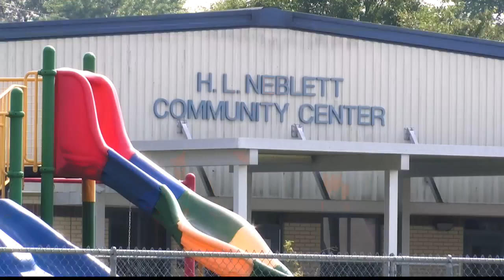Owensboro Community Still Views Neblett Center as Safe Haven Following Shooting